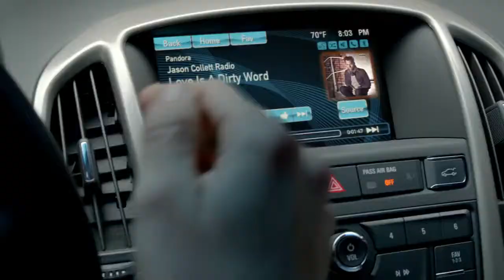2012 Buick Verano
Unexpected pleasures are the best part of life. Why not drive one every day? Introducing the all-new Verano. It's unexpected and unprecedented luxury for a car this size.